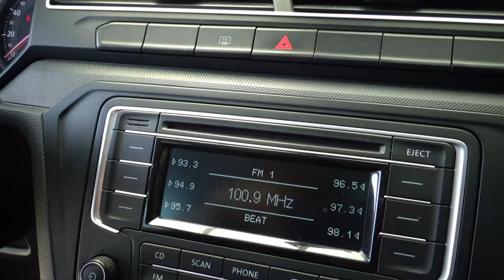Volkswagen / Gol / 2019 - 11099